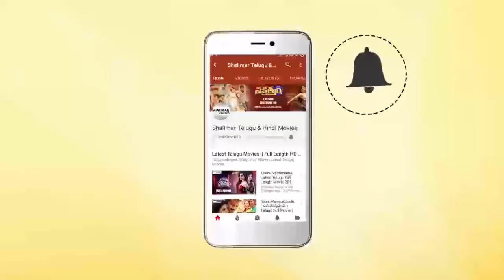Rotation Chakravarthy || Rajya Lakshmi & Sudhakar Superb Love Scene || Dasari || Shalimarcinema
Watch Rajya Lakshmi & Sudhakar Superb Love Scene From Rotation Chakravarthy Movie.